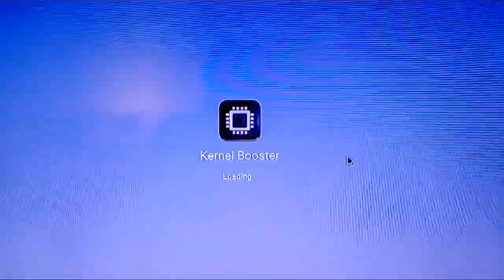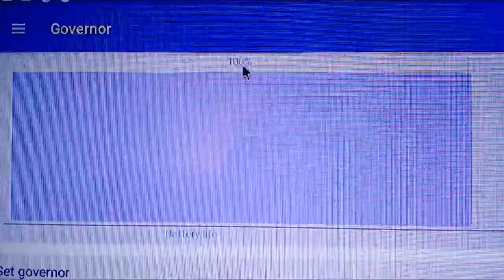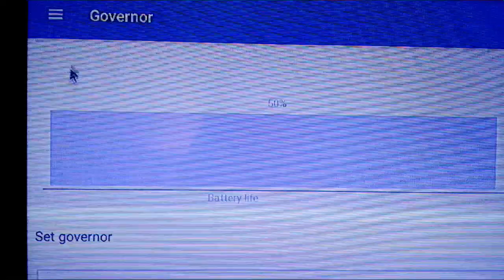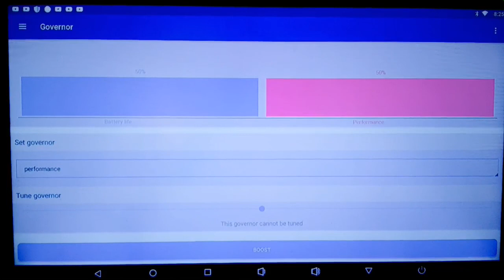App turbina processador e economiza bateria do Celular android TV box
galera essa é a versão pro, aproveite deu trabalho para encontrar